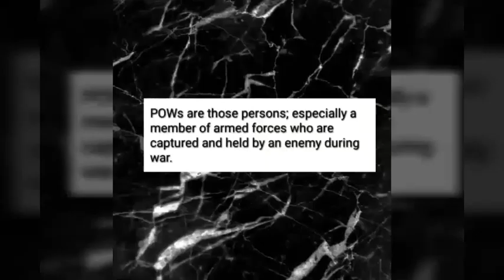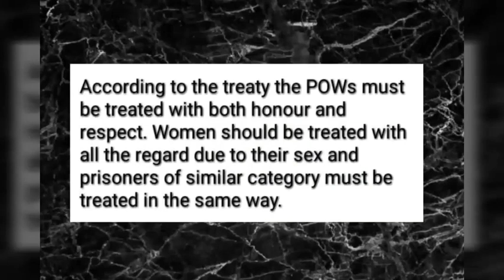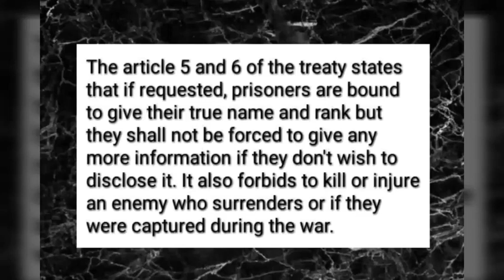GENEVA CONVENTION EXPLAINED (English)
What is Geneva Convention? This video gives you an overall view about Geneva Convention.